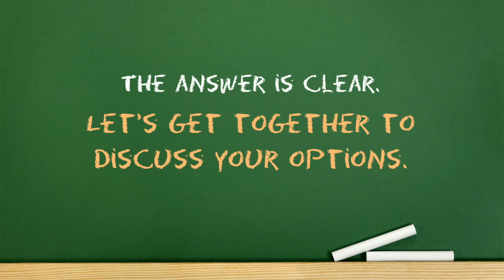Should I Buy a Home This Year? with The Listing Team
With home prices rising, homebuyers have the opportunity to gain significant wealth through their home equity.
instatravel, hotellife, hotelgoals, homeawayfromhome, travelbug. Get Your Questions answered by a Real Estate Professional at The Home Owners Listing Team at RelatedISG International Realty.

The Home Owners Listing Team at RelatedISG International Realty Team is a team with over 50 years of experienced and over 200 Million in sales.  We leverage The Power Of Relationships, and Craft Real Estate Solutions Around You.

Home Owner Listing Team at RealtedISG provides everything you need to buy or sell a home in South Florida and the surrounding areas. As a real estate consultant, we can help you learn more about the market value of your home. we can assist you to search for homes in detail with plenty of photos and information about the communities or schools you're interested in. We can offer any assistance with foreclosed homes, houses for sale in South Florida, real estate listings and any other questions you may have.

We consider ourselves a small firm with professionalism and reliability to exceed all of your expectations. We are fully capable, experienced and knowledgeable to help make your real estate search highly efficient.  We keep up with the new trends and put in, considerable effort to put your dream into action.